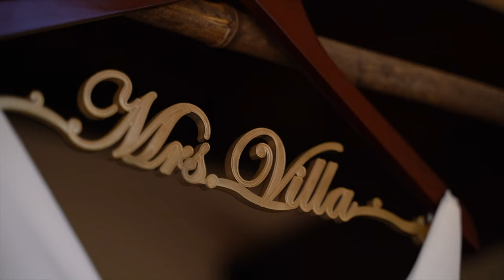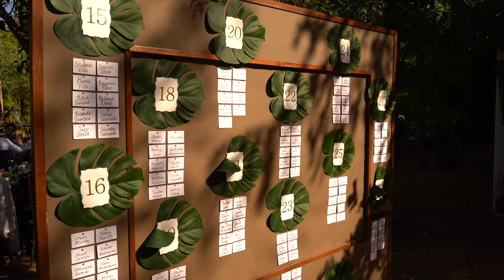Xavier & Cecilia | Wedding Film